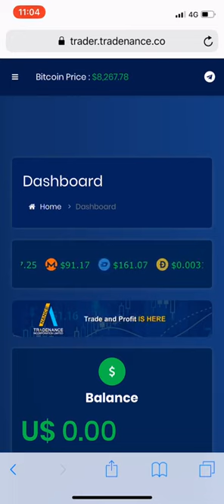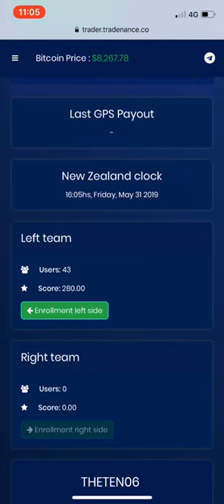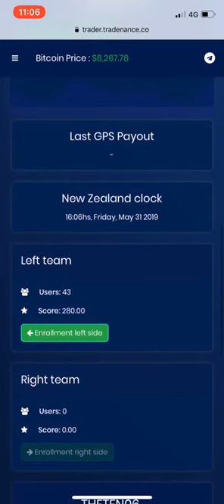เปรียบเทียบชัดๆ!! Tradenance , FX Trading , Xtradechain ลงทุนอันไหนดีกว่ากัน !! HD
เปรียบเทียบชัดๆ!! Tradenance , FX Trading , Xtradechain ลงทุนอันไหนดีกว่ากัน !!

Tradenance TRADENANCE ต้นสายประเทศไทย สำนักงานใหญ่ในนิวซีแลนด์และมีสำนักงานในหลายประเทศในเอเชียและยุโรป แผนการลงทุน อายุสัญญา 220 วัน
รวมจ่าย 500%
จันทร์ – ศุกร์ ( เว้นเสาร์ – อาทิตย์ )
-100 us ปันผลสูงสุด 2.75% ต่อวัน
-300 us ปันผลสูงสุด 2.75% ต่อวัน
-500 us ปันผลสูงสุด 2.75% ต่อวัน -1000 us ปันผลสูงสุด 2.75% ต่อวัน -2000 us ปันผลสูงสูด 2.75% ต่อวัน -3000 us ปันผลสูงสุด 2.75% ต่อวัน -5000 us ปันผลสูงสุด 2.75% ต่อวัน -10000 /20000/30000/50000/100000us ปันผลสูงสุด 2.75% ** หมายเหตุ บางวันปันผลอาจไม่ถึง 2.75% แต่รวมๆแล้ว 220 วัน คือ ครบ 500% **ถอนขั้นต่ำสุด 50 USD สูงสุด 1,500,000 USD ค่าธรรมเนียม 5% ทุกครั้งที่ถอน ด่วนต้นสายจองรหัสฟรี เริ่มลงทุนได้แล้วตั้งแต่วันนี้ เตรียมตัวให้พร้อม ในกลุ่มนี้คือต้นสาย สมัครจองรหัสฟรี สอบถามได้ที่

ID Line : khmer_2019 forex trading หารายได้เสริม day trading